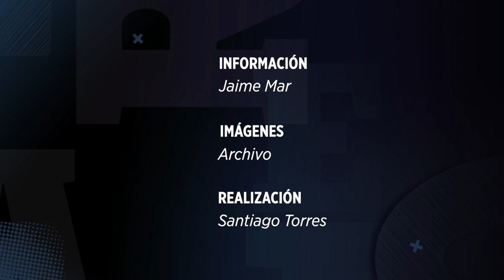Cuando no creían en Vucetich... así lo dijo Sergio Santana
Sergio Santana, ex jugador de Rayados y Pachuca, recuerda esa época cuando jugó en el Monterrey.